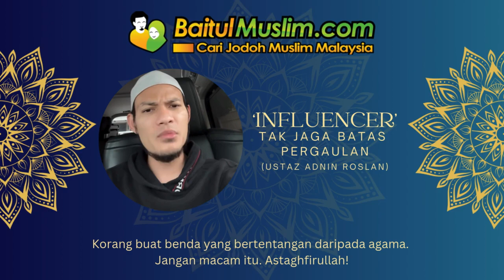Influencer Tak Jaga Batas Pergaulan - Ustaz Adnin Roslan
Influencer Tak Jaga Batas Pergaulan